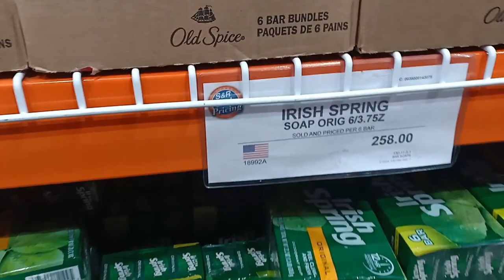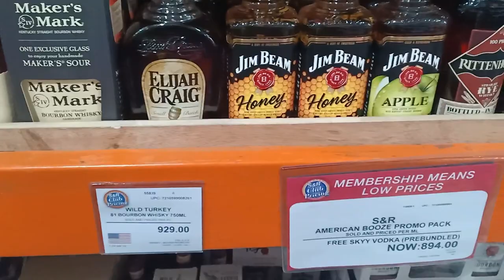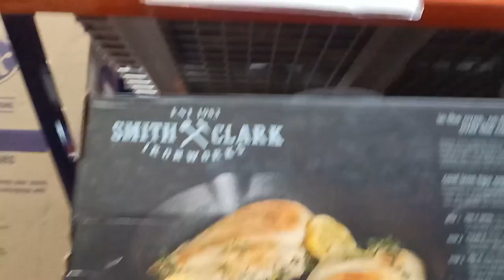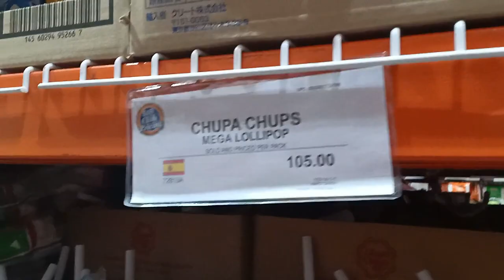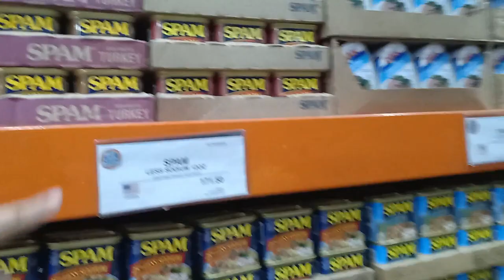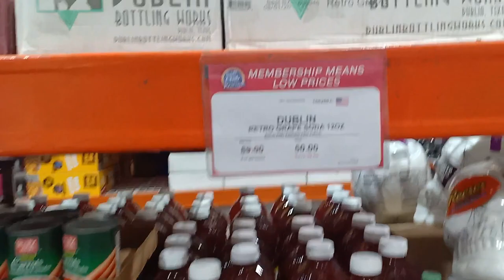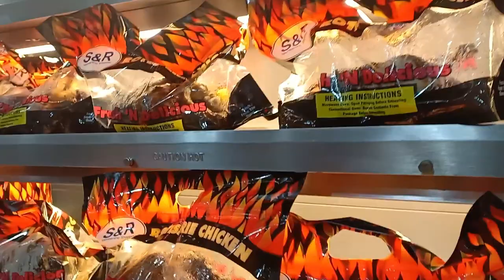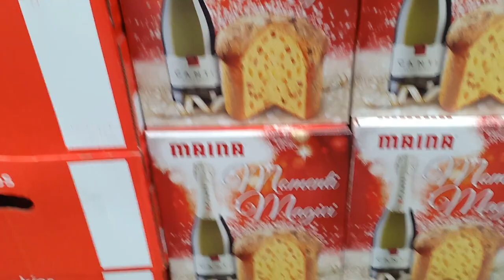First timer sa S&R (first time magshopping sa S&R!)